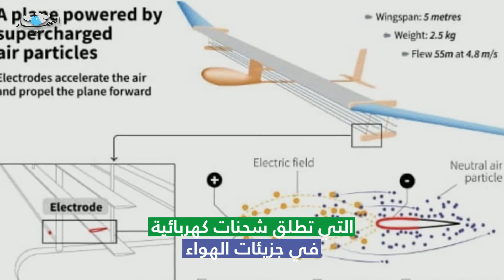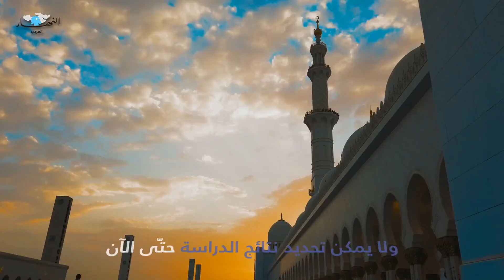طموح إماراتي جديد: طائرة تعزّز هطول الأمطار بالشحن الكهربائي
يتعاون "المركز الوطني للأرصاد الجوية" الإماراتي مع خبراء من جامعة "ريدينغ" البريطانية لدراسة امكانية تعزيز هطول الأمطار في الدولة من خلال استخدام الطائرات المسيّرة في إطلاق شحنات كهربائية في جزيئات الهواء. الإمارات هي تسعى اليوم إلى تنويع اقتصادها من خلال الإنفاق الهائل على التكنولوجيا.